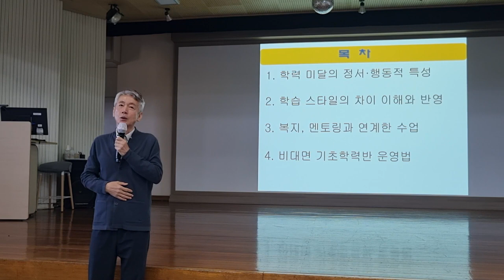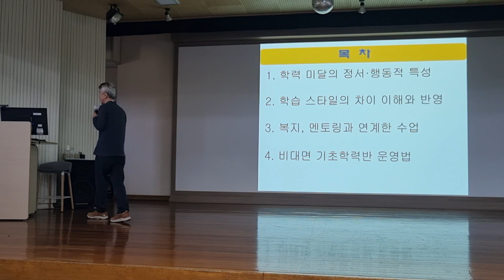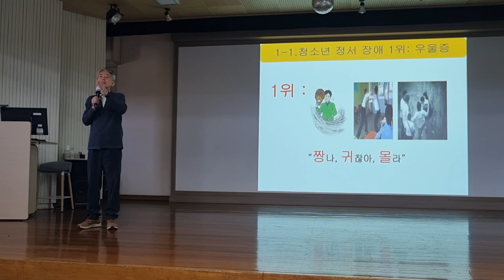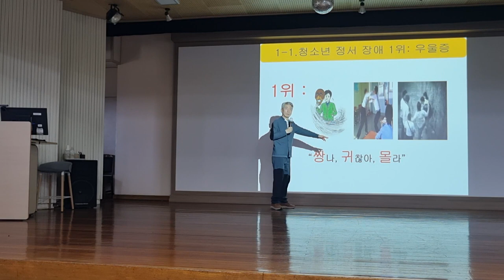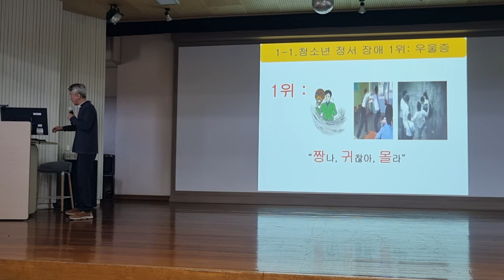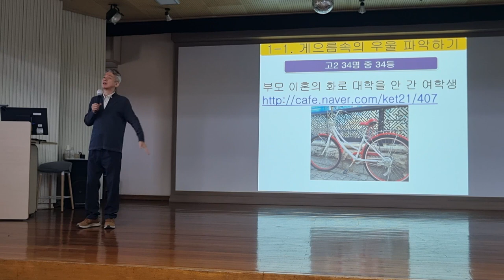기초학력 보장의 이해 제주 탐라교육원 교사 연수 1차시 (2)